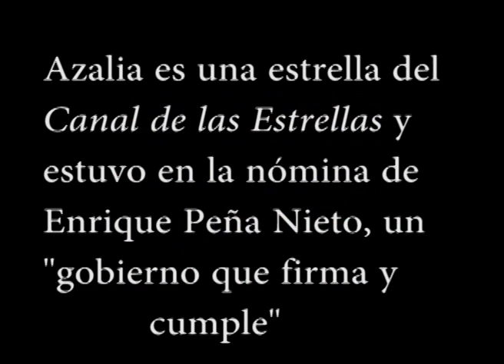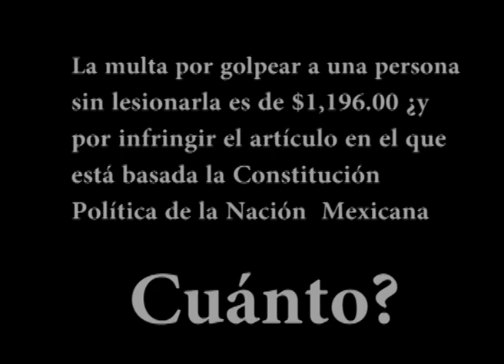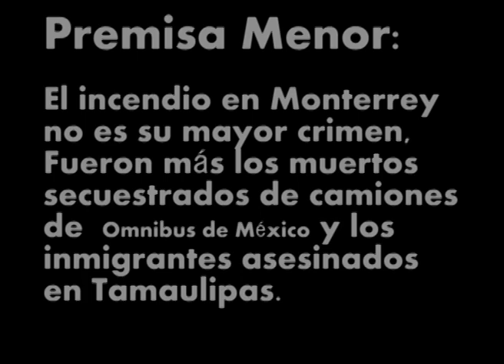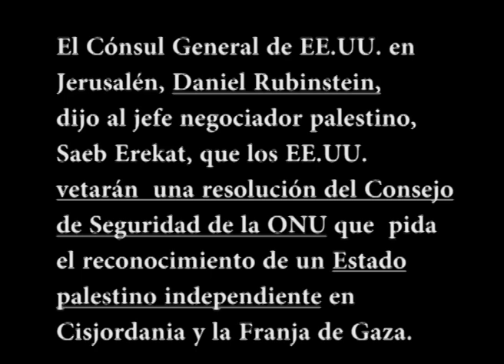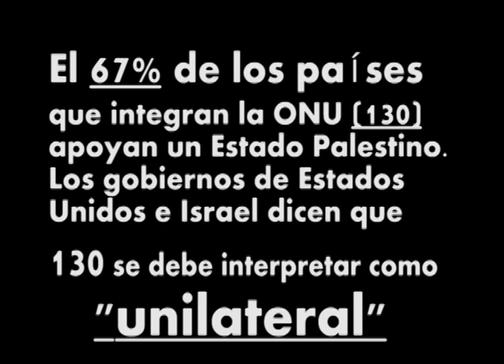Programa piloto de TVAlternativa: CONTRAENFOQUE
Uno de los objetivos de nuestro nuevo nuevo canal de televisión por Internet es dar contexto y análisis que por autocensura o causas similares están ausentes en la televisión abierta. También queremos ilustrar un poco a los que parecen ser nuestros ciudadanos más ignorantes y pasivos: legisladores federales que  actúan por consigna del coordinador parlamentario o de facción.

Les invitamos a ver el programa piloto de la serie Contraenfoque.

Estas son algunas propuestas

TVALTERNATIVA

ALTERNATIVA.TV

Poder para la Gente

Paradigma.tv

Las cadenas de televisión también se identifican frecuentemente por siglas: CNI, CNN, CBS, BBC o por frecuencias que en el caso de México son XH

Asi que podríamos proponer: TVMX, PERIODISTASMX.TV, MEX.TV ó simplemente noticiasmexico.tv. Gracias por paticipar. tal vez después de ver este video puedas danos una sugerencia. Se reciben propuestas hasta el próximo 3 de septiembre a las 16:00